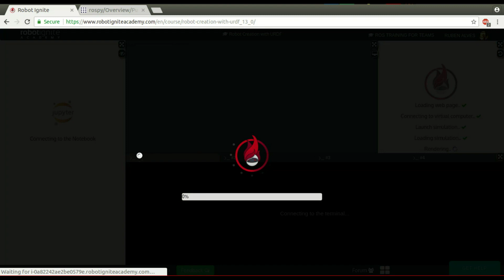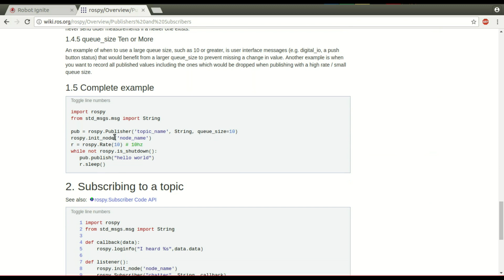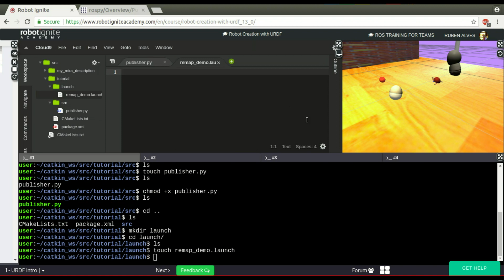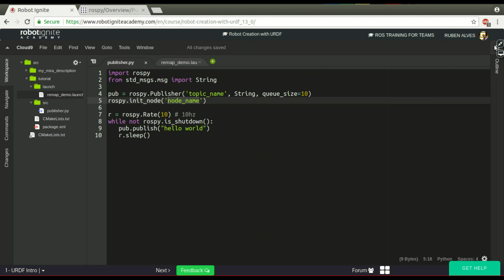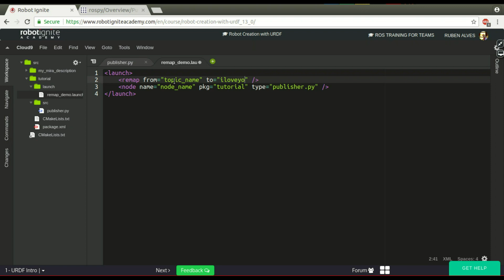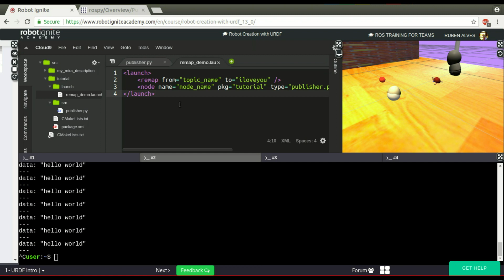[ROS in 5 mins] 015 - How to use remap in launch files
Hello ROS Developers!

In today's video we are going to see how to use remap in a launch file.

For that we are going to use Robot Ignite Academy, which is available

But before we start, if you  are new to ROS and want to Learn ROS Fast, I recommend you to take any of the following courses on Robot Ignite Academy:

By following the video you will see that to create a package, we have used the following command:

catkin_create_pkg tutorial rospy

Then we have created a file called publisher.py and we have given execute permission with:

chmod +x publisher.py

The code of publisher.py is the following:

#! /usr/bin/env python

import rospy
from std_msgs.msg import String

pub = rospy.Publisher('topic_name', String, queue_size=10)
rospy.init_node('node_name')

r = rospy.Rate(10) # 10hz
while not rospy.is_shutdown():
   pub.publish("hello world")
   r.sleep()

After that we have created a file remap_demo.launch and launched it with:

roslaunch tutorial remap_demo.launch

For explanation about the codes shown here, please watch the video.

Whether you like the video or not, please leave a comment on the comments section below, so we can interact and learn from each other.